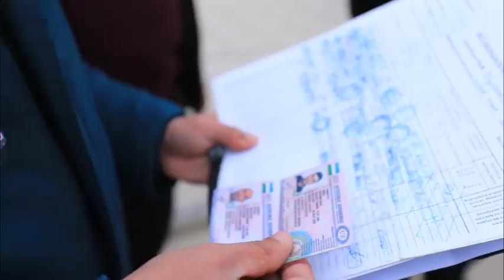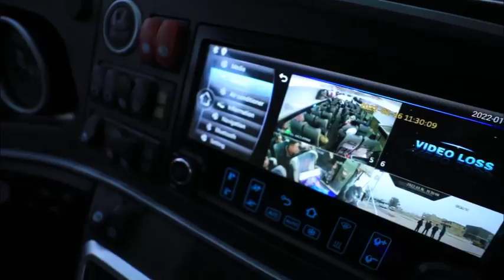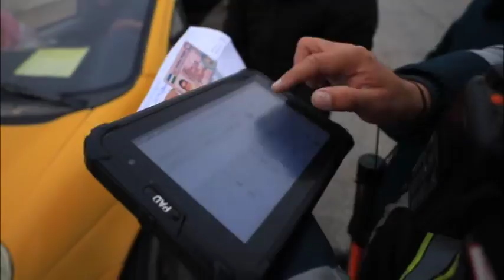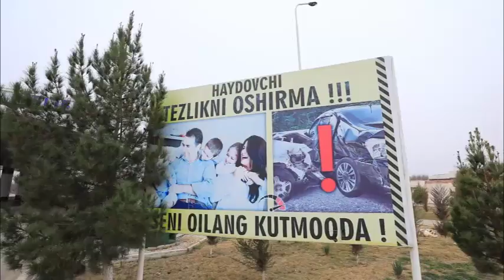Yoʻlovchi tashuvchi haydovchi oʻta ehtiyotkor va masʼuliyatli boʻlishi zarur